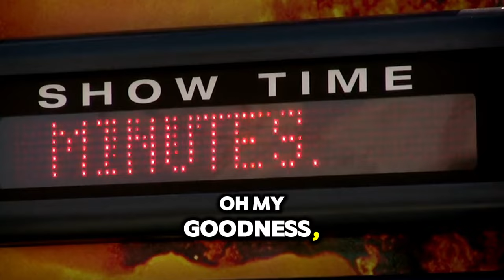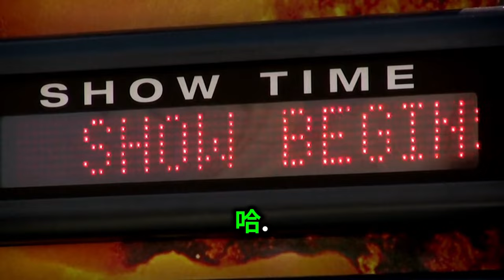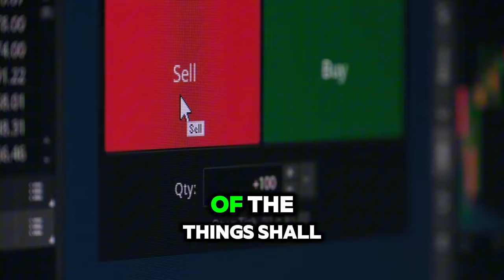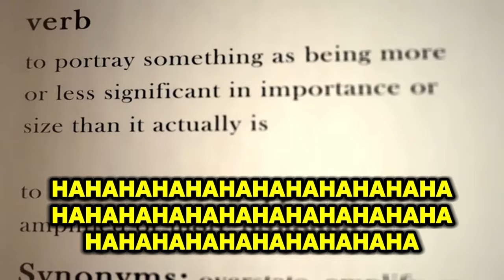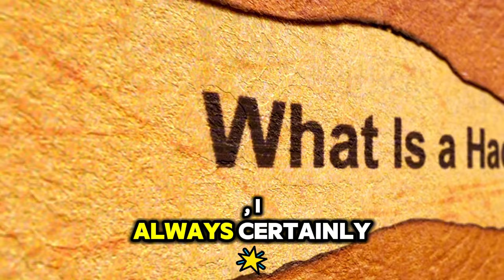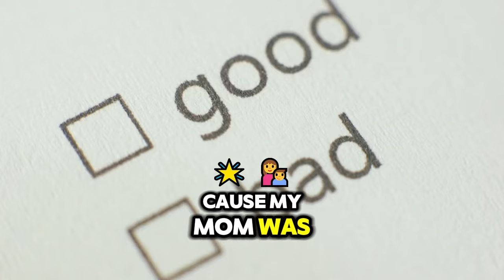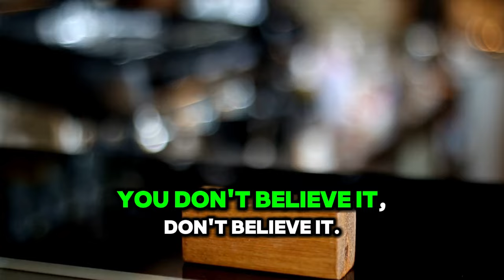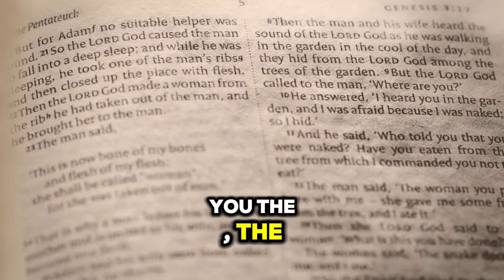Eric's Elusive Theme Song A Comedy of Errors on the Morning Show